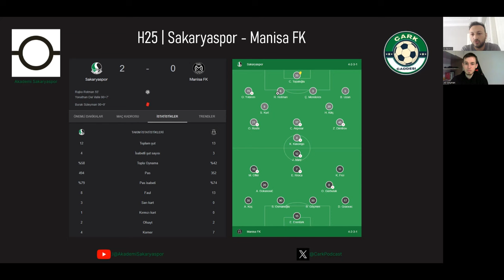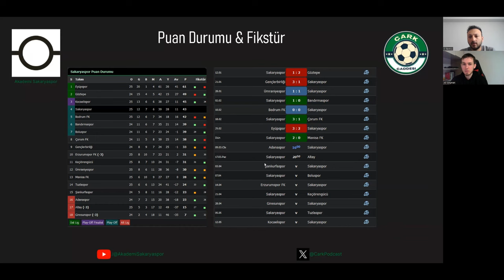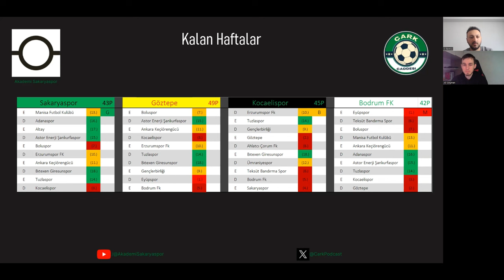Zirve inadı sürüyor! | Sakaryaspor - Manisa FK | Çark Caddesi Podcast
Sakaryaspor - Manisa FK
Girdiğimiz pozisyonlar
Dimitrov, Cihan, Samed, Burak
Kalan haftalar

Cihat Gemici ve Ali Göçmen Çark Caddesi Podcast'in yeni bölümünde saha içine bağlı kalarak Sakaryaspor'u değerlendirmeye devam etti.

0:00 Giriş
0:28 Sakaryaspor - Manisa FK
2:34 Cihan
4:30 Burak'ın kırmızı kartı
10:00 Roshi
10:25 Girdiğimiz pozisyonlar
15:08 Verdiğimiz pozisyonlar
17:00 1. Gol ve sonrası
18:25 Tribünler
19:38 Kaçan pozisyon
20:14 2. Gol ve Samed Onur
22:11 Orta saha baskısı
23:10 Adanaspor maçı
24:33 Kalan haftalar

MAÇ NOTLARI

9’ Kerim Frei savunma arkasında topla buluştu. Çağlayan’dan sıyrılan Kerim Frei’ın yerden şutunu Cihan kurtardı.
11’ Sol kanatta topla buluşan Dimitrov topu sağ ayağına alıp arka direğe ortasını yaptı. Roshi’nin son anda dokunduğu top kaleye paralel gitti ve savunma uzaklaştırdı.
18’ Pas hatası sonucu topu kazanan Dimitrov’un yaklaşık 35m’den şutu üstten dışarı gitti.
22’ Sol taraftan yerden yapılan ortada John Mary demarke pozisyonda yaptığı vuruş yandan dışarı gitti.
28’ Orta sahada Roshi’nin kazandığı top ile başlayan atakta, Dimitrov rakibini 1’e 1’de geçip yerden ortasını yaptı. Murat Cem’in vuruşu direkten döndü. Tekrar içeriye çevrilen topta Kasongo’nun vuruşunu savunma engelledi.
41’ Murat Cem’in sağdan ortasına Kasongo arka direkte yetişemiyor.
45’ Gelişen hızlı atakta Roshi sağdan ceza sahasına girdi. Murat Cem’e çıkardı. Murat Cem müsait pozisyonda etkili bir vuruş yapamadı.
45+1’ Kerim Frei’ın ceza sahası dışından şutu üstten dışarı gitti.
45+2’ Korner organizasyonunda Dimitrov’un ortasına kaleci Erhan çeldi.

51’ Çağlayan’ın uzun pasında Dimitrov topla buluştu. Ortasında Murat Cem’den önce savunma korneri yolladı.
55’ Rotman. 1-0.
58’ Kasongo’nun ceza sahası dışından şutunu kaleci Erhan kornere çeldi.
61’ 3 dakikalık yoğun baskı sonucunda Roshi ceza sahasında yerde kaldı, hakem penaltı noktasını gösterdi. VAR’den gelen uyarı ile ofsayt kararı çıktı.
71’ Oğuz Gürbulak’ın ortasında uzak direkte Marry’nin kafa vuruşu üstten dışarı gitti.
72’ Roshi ve Murat Cem yerine Del Valle ve Samed Onur dahil oldu.
74’ Ofkır’ın ceza sahası içinden vuruşu etkisiz ve top Cihan’da kalıyor.
76’ Sakatlanan Oğuz Yıldırım yerine Muhammed Ertürk dahil oldu.
78’ Manisa FK kornerinde seken topa Topalli rövaşata düşündü, kaleyi bulamadı.
83’ Kasongo’nun pasında Dimitrov sağ çaprazdan ceza sahasına girdi. İçeriye çevirdiği topu takım arkadaşlarıyla buluşturumadı.
84’ Kasongo ve Dimitrov çıktı, Koray ve Burak girdi.
85’ Samed Onur topu kazandı, Del Valle’nin pasında Koray topu kontrol edemedi.
88’ Hasan’ın kaybettiği top sonrası Topalli ceza sahası içine girip vuruşu Çağlayan’dan sekti. İkinci vuruş yandan dışarı gitti.
89’ Samed’in pasında Burak topla birlikte ceza sahasına girdi. Pası arka direkteki Del Valle’ye geçmedi.
90+2’ Burak’ın pasında Koray’ın sol çaprazdan şutu kaleci Erhan’da kaldı.
90+3’ Alberk’in ortasında, Sinan’ın kafa vuruşunu Cihan harika kurtardı.
90+4’ Kullanılan Manisa FK kornerinde yapılan vuruşlar savunmadan döndü.
90+7’ Del Valle. 2-0.
90+9’ Burak Süleyman kırmızı kart.